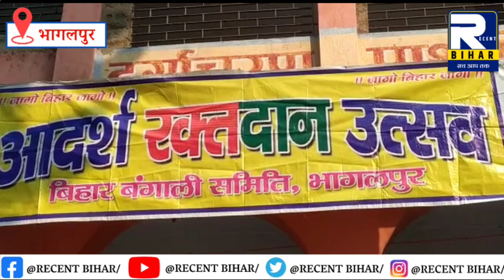Bhagalpur News - 23 January 2023 । Bhagalpur Ki Khabren । Bhagalpur News Today । Recent Bihar ।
भागलपुर जिले से जुड़ी हर खबरों के लिए देखते रहिए Recent Bihar

About Channel:
Recent Bihar is The No.1 News Channel Of Bhagalpur District as well as Bihar , Here You Can Watch Every News Related To Your District Bhagalpur as well as Bihar. We Are The Most Reliable News Channel, Whether It's National News, State News, District News Or News From Remote Area Of The State. Recent Bihar leaves nothing !

रीसेंट बिहार. भागलपुर और बिहार का नंबर 1 न्यूज़ चैनल है, यहाँ आप अपने जिला भागलपुर और बिहार राज्य से संबंधित हर समाचार देख सकते हैं, हम सबसे विश्वसनीय समाचार चैनल है, चाहे वह राष्ट्रीय समाचार , बिहार और झारखंड की समाचार, भागलपुर जिले की समाचार या फिर किसी दूरस्थ क्षेत्र से समाचार हो. रीसेंट बिहार कुछ नहीं छोड़ता !